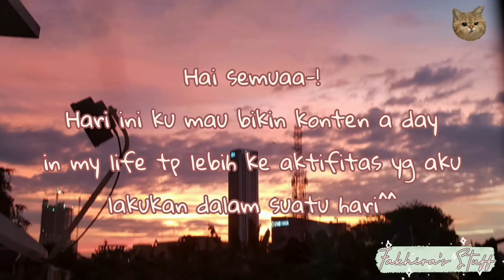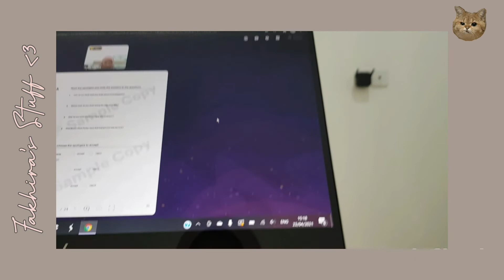a day in my life-!! || painting school project, online class, etc || Indonesia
||• desc
hi semuaa hari ini kontennya adalah a day in my life, semoga kalian suka, aku jg ganti schedule upload jadi hari senin yaa hehe.. so hope u enjoy the vid, stay safe and byee^^

||• details
Edit - Inshot
Thumbnail - Inshot
Record - Samsung S8

- Fakhira 2021